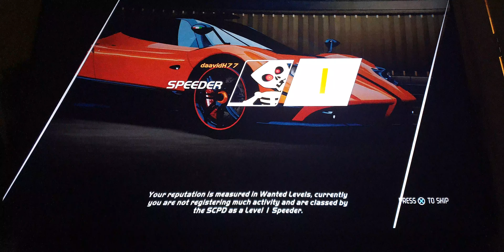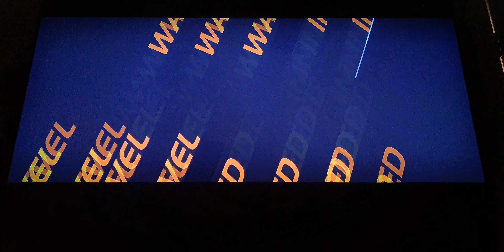Need For Speed Hot Pursuit Remastered: Career Part 1 - PS4 Pro 4K